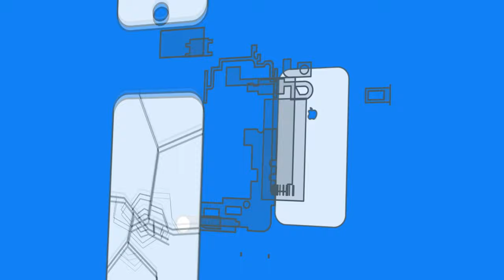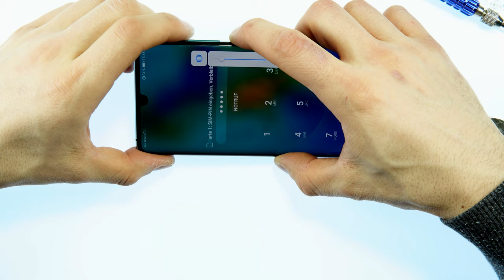Huawei P30 Pro Microphone Defective | 🔧 How to Replace Microphone and Sim-Slot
••➤In this video, I'm going to show you step-by-step instructions on how to remove and replace the Microphone and Sim-Slot if you have Audio or Sim-Slot Issues. I will try my best to explain everything in detail and provide you with all the required tools and parts needed in this replacement.

★ Soon

How to Repair Huawei p40 Lite - Repair and Fix it yourself

►Repairkit/ set◄
★ Repair set (professional)
★ Repair set (beginner)

►► SOCIAL MEDIA ◄◄

►►My support ◄◄

►►EMPTIONS ◄◄

--Tools--

--Favorite Smartphones--

►► Tutorial requests ◄◄